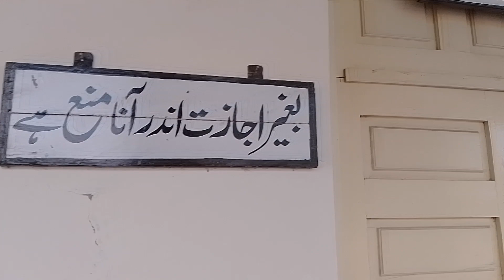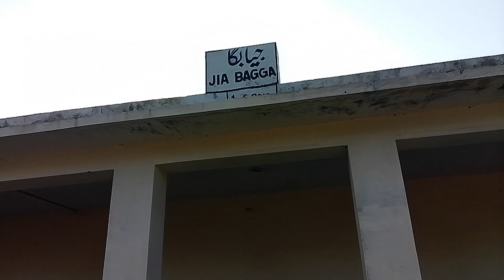Railfanning at Jia Bagga Asstation | with Friend | and Fast Trains Actions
جیا بگا ریلوے اسٹیشن پر ریل فینگ کی اور تیز رفتار ٹرینز کو کیپچر کیا۔